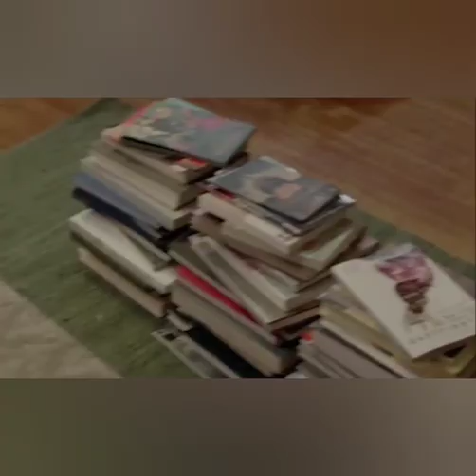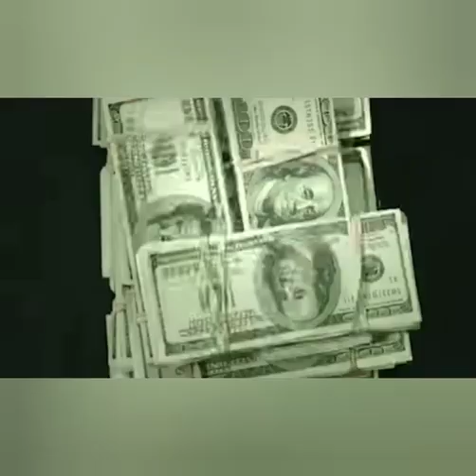It Gives Money If You Hurt Yourself! Would U Hurt Ur Self?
So this story is telling that if you hurt yourself the teapot will give you money!!! If Ever you have that pot would you hurt yourself??

GID BLESS Y'ALL